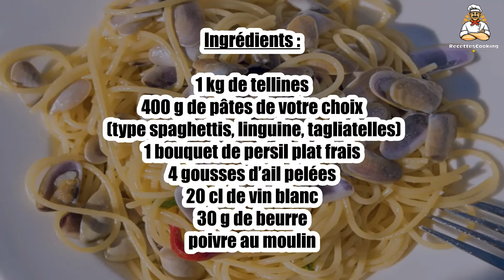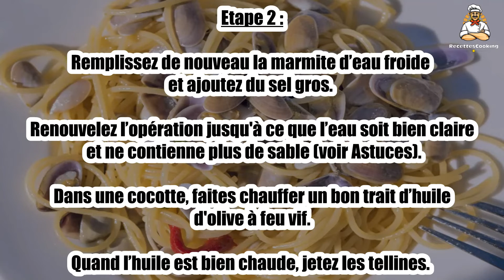🍝 Pâtes aux Tellines – Un Plat Méditerranéen Simple et Savoureux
Les pâtes aux tellines sont un plat typique de la Méditerranée, alliant la délicatesse des coquillages à la simplicité des pâtes. 🍝🐚 Un repas léger et savoureux qui évoque le goût de la mer, parfait pour un dîner d'été ou un repas léger. Découvrez notre recette pour un plat parfumé et raffiné !